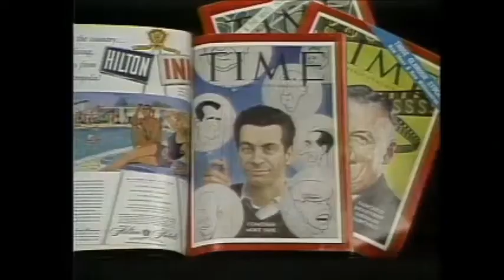Mort Sahl 1980 Stand-Up Comedy Ronald Reagan President Jimmy Carter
@Loyal Opposition
Mort Sahl, Jim Morrison, Bill Hicks, John Lennon, Roger Waters, Jimmy Hoffa, John Cassavetes, Vittorio De Sica, Marlon Brando